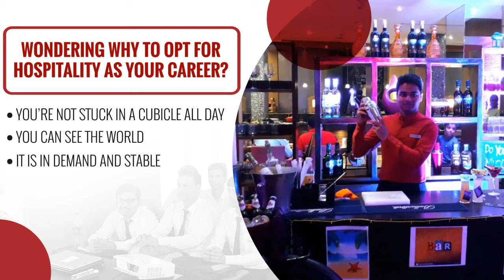JB Institute of Hospitality Management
Hospitality Management is a career with many job opportunities that give you a chance to travel across the world, that too with a job where you do not have to restrict yourself within the four walls.

JB Institute of Hospitality Management is one such institute where a comprehensive learning is offered with its Food Production and Culinary Arts Laboratories, Industrial Visits and Practical Approach to make you a full-fledged Hotelier.

We have various Graduation and Diploma Courses for the students who clear their 12th and 10th standard respectively.

So, if choosing hospitality, choose JB Institute Of Hospitality Management -

Also, know your eligibility detail to study hotel management course.